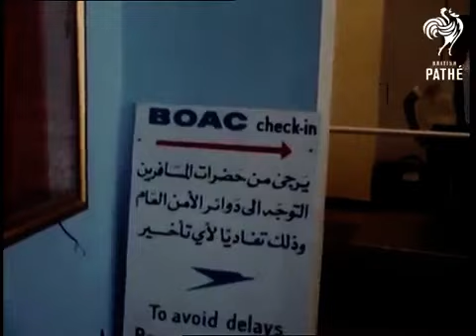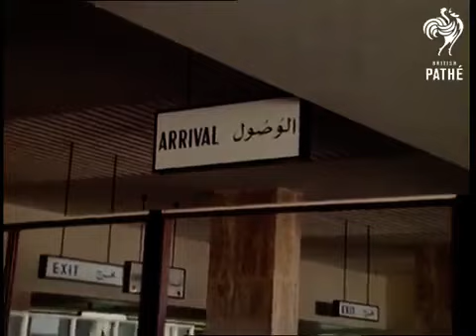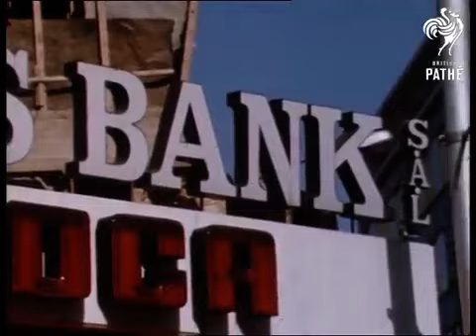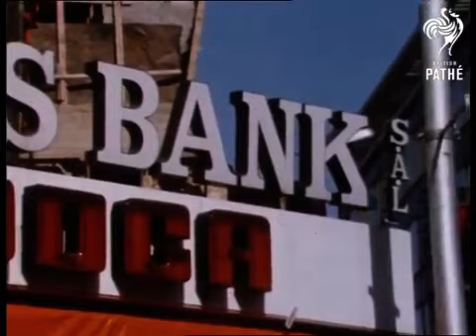Scenes of Beirut, Lebanon 1969 1970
Rare Video

مشاهد من بيروت ، لبنان ١٩٦٩ ١٩٧٠
فيديو نادر